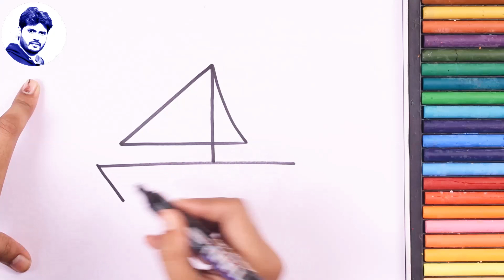Number drawing # draw with 123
Parents and children..

this video about "number drawing"
in this video I show you how to draw simple things by using number...123456 10